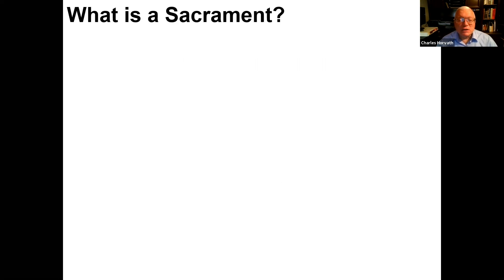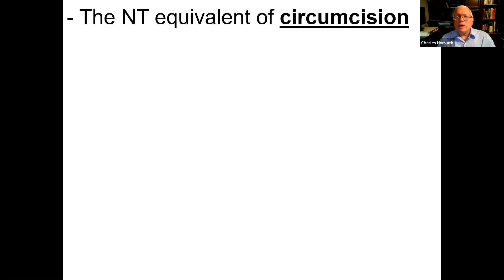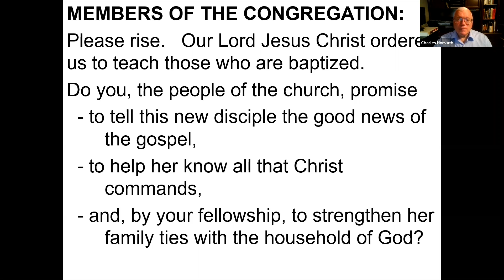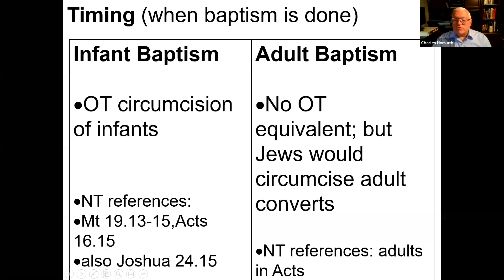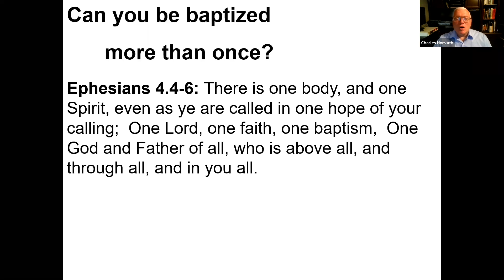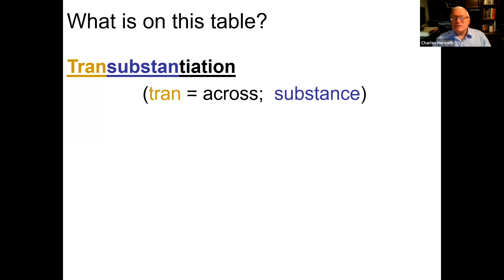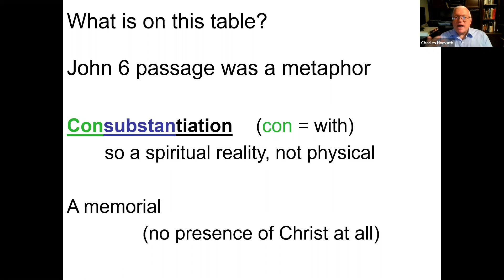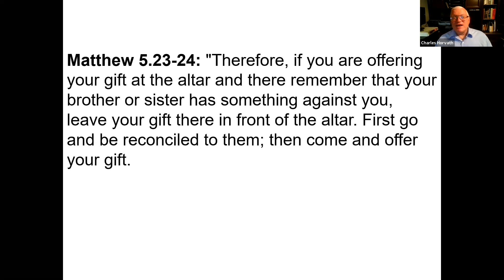Fall Bible Study Week 7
October 28, 2020: The Sacraments
Live Zoom study of this lesson will be held
on Wednesday October 28th at 10:00 AM
Dr. Charles Horvath